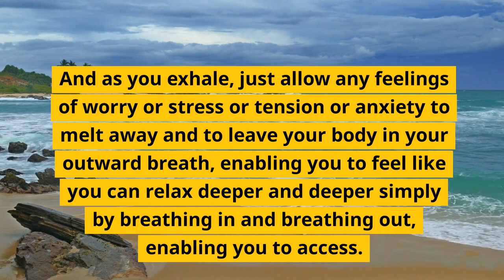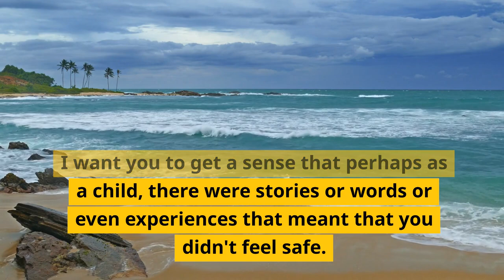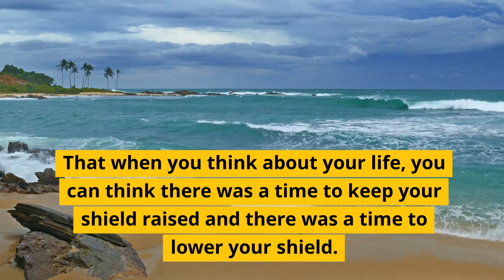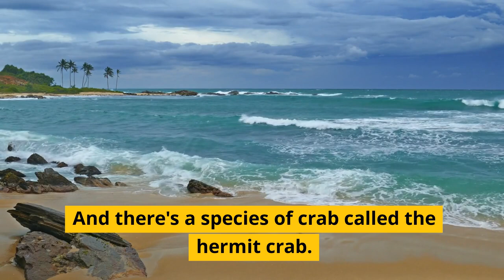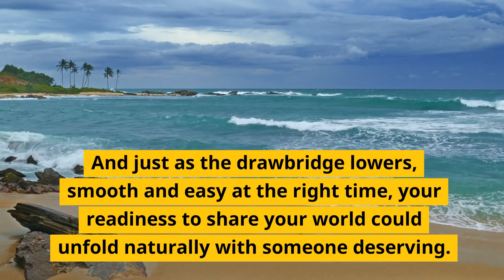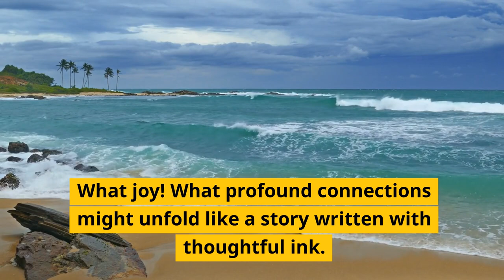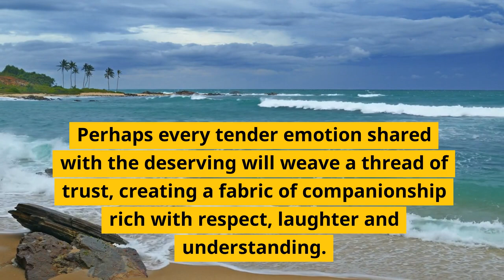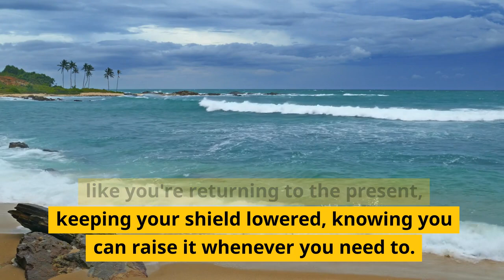Lowering the Shield for a Future of Discening Vulnerability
Are you ready to unlock the power of vulnerability?
Image of hands holding a glowing heartOpens in a new window
hands holding a glowing heart

Lowering the Shield for a Future of Discerning Vulnerability is a powerful hypnosis download that will help you:

Let go of the need to protect yourself all the time.
Open yourself up to deeper connections with others.
Experience greater joy, love, and intimacy in your life.
This download is perfect for you if you:

Have trouble trusting people.
Find it hard to express your true feelings.
Feel like you're always on guard.
With the help of Adam Cox, a world-renowned hypnotherapist, you can learn to:

Identify and release the root causes of your emotional walls.
Develop a healthy sense of self-worth.
Trust your intuition and make better decisions about who you let into your life.
This download is your chance to:

Create a future filled with authentic connections.
Experience the joy of vulnerability.
Unlock your true potential.
Don't wait any longer. Download Lowering the Shield for a Future of Discerning Vulnerability today.

Here are just a few of the things people are saying about this download:

"This download has been life-changing for me. I finally feel like I can be myself around others." - Sarah B.
"Adam Cox is a master of his craft. This download has helped me to trust my intuition and make better choices in my relationships." - John D.
"I'm so grateful for this download. It has helped me to open myself up to love and intimacy in ways I never thought possible." - Mary P.
Don't miss out on this opportunity to transform your life. Download Lowering the Shield for a Future of Discerning Vulnerability today!

P.S. For a limited time, you can get this download for a discounted price.

P.P.S. Be sure to check out Adam Cox's other hypnosis downloads. He has something for everyone!

ABOUT ADAM